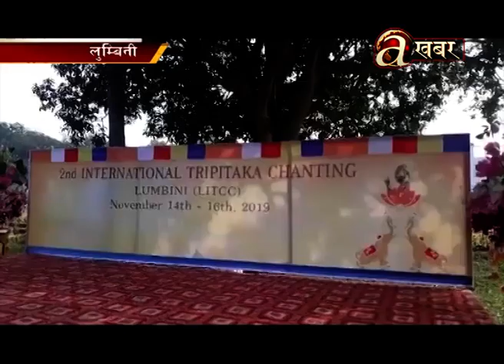बुद्धको जन्मस्थल लुम्बिनीमा दोस्रो पटक अन्तर्राष्ट्रिय त्रिपिटक वाचन सुरु